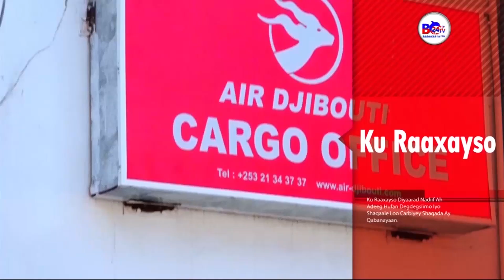Gudaha Hargeysa Xashiishad Ayaa Lagu Beeraa ? Xilibaan ka tirsan golaha Guurtifa Somaliland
BC24 TV KALA SOCO WARARKII UGU DANBEEYEY GEYIGA SOOMAALIDA, WARBIXINNO XIISO LEH, BARNAAMIJYO TAYO LEH; WARAYSIYO, FANKA IYO SUGAANTA.